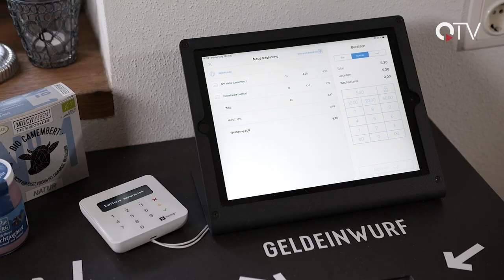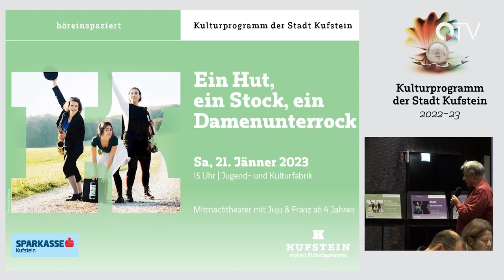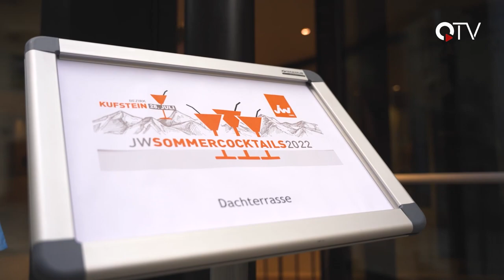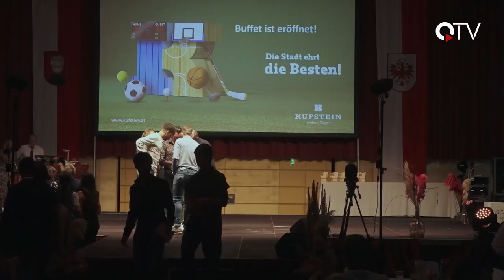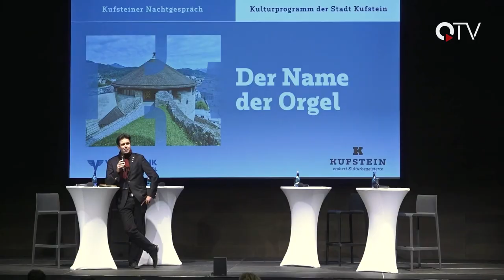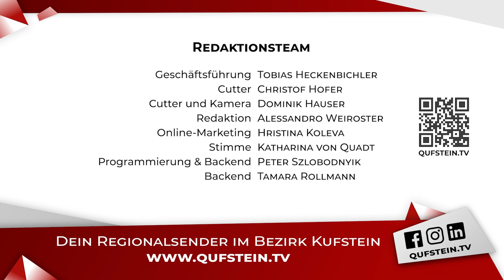Sendung KW03 - QUFSTEIN.TV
Wir haben für euch wieder ein buntes Programm zusammengestellt:

▬ Inhalt ▬▬▬▬▬▬▬▬▬▬▬▬▬▬▬▬▬

00:00 Intro
00:18 Überblick
1:17 Besuch beim Oberbichlhof – Islandpferde von Thiersee (Teil 1)
6:41 Schuggis Stammtisch
15:00 Was passierte im Jahr 2022 auf QTV
21:40 Hoppalas auf QTV